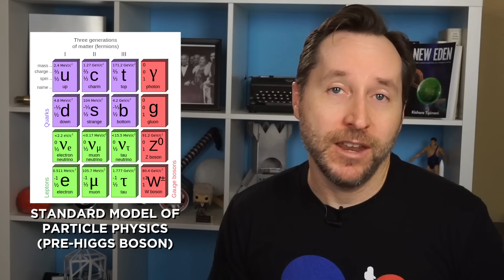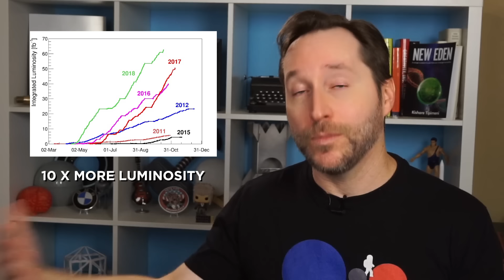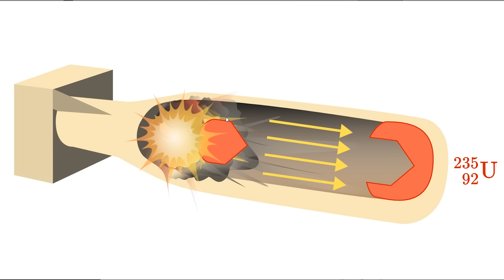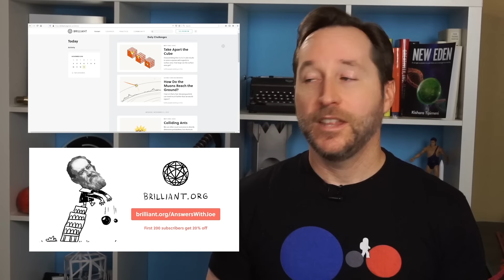The Greatest Science Experiment That Never Happened | Answers With Joe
The Superconducting Supercollider was set to be the largest particle accelerator in the world, by a long shot. In fact, it would still to this day be the biggest and most powerful. But history had other plans.

This is the story of America's supercollider - the biggest failure in science history.